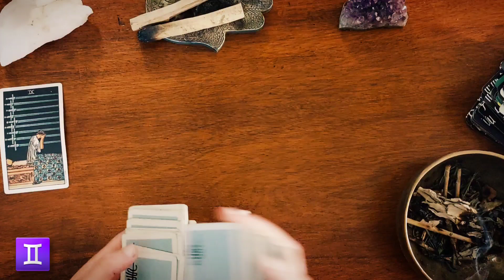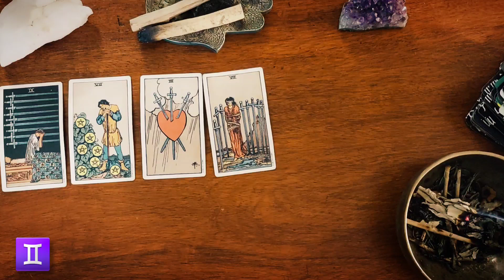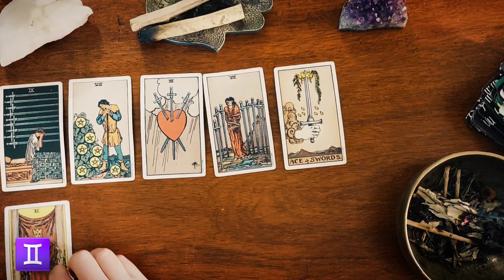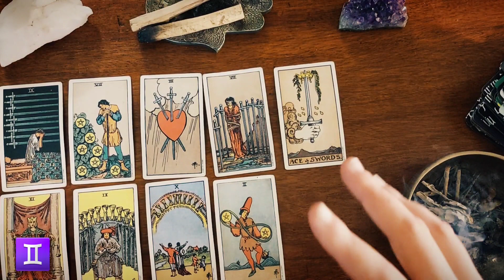Gemini♊️ Psychic Tarot Reading "WOW!✨ From HEARTACHES to HAPPINESS 😊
Gemini Mid-September 2022 Tarot Reading for today!

(Monthly personal readings, Community, exclusive posts & Akashic record course )

✧˚·.Personal Readings ✧˚·.

🔮Akashic Readings

🔮Love reading

🔮General Reading